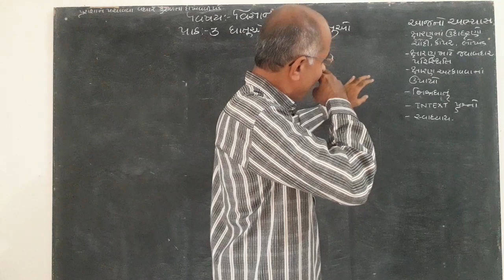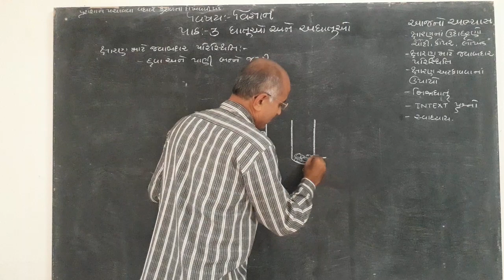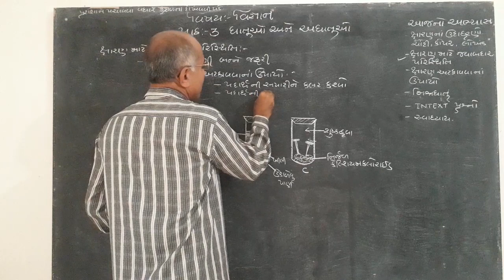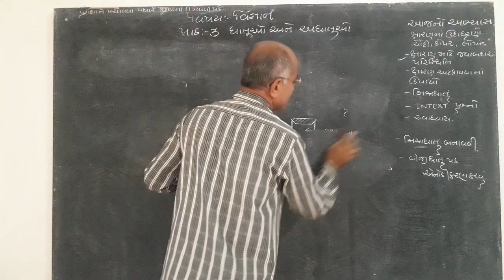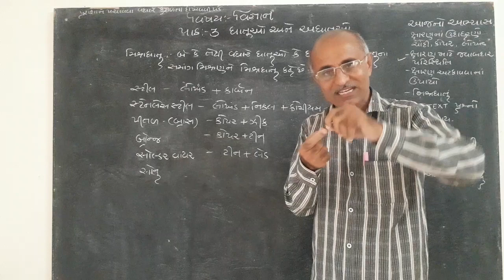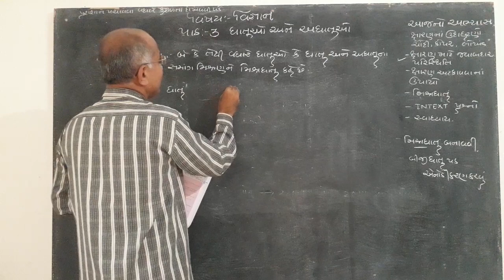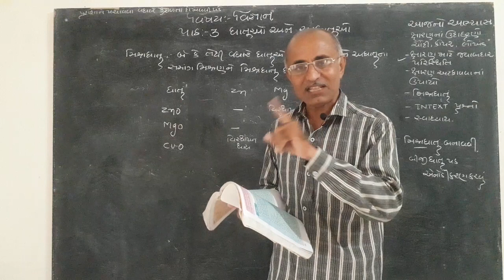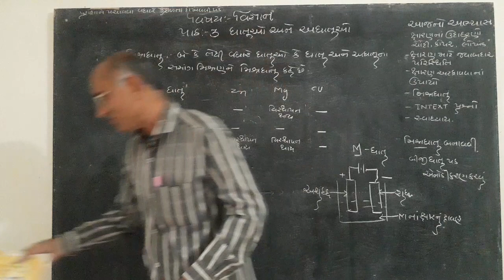Std - 10 Science Path - 3, Bhag - 7